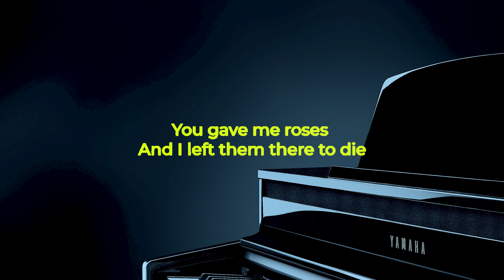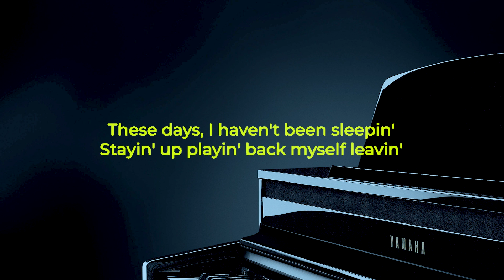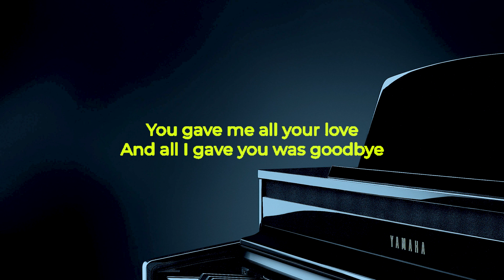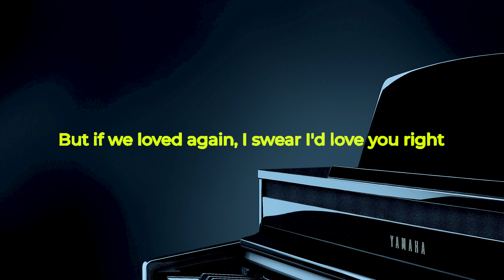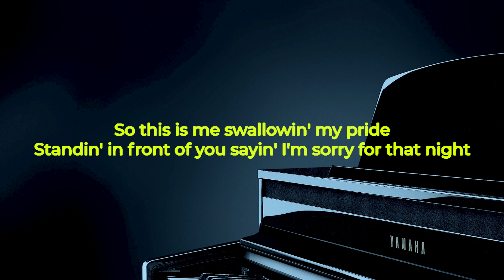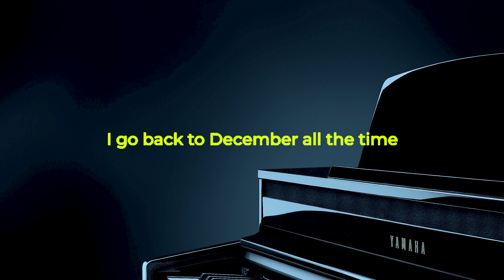Back to December [ Karaoke Piano Cover ] Taylor Swift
Song Title: Back to December
Artist: Taylor Swift
Version: Karaoke Piano